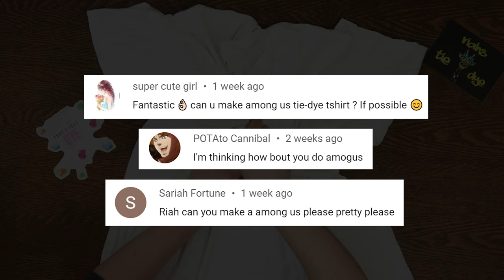Tie-dye pattern : Among Us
Today I will show you how to tie-dye a Among Us pattern on the outside of a spiraled a t-shirt. This the 32nd shirt in a series of spiral t-shirt tie-dye experiments to see what kinds of patterns we can create with actually making a specific design on the spiraled shirt. They have been pretty unique and definitely interesting so far. So this shirt I'll first demonstrate how to spiral and rubber band the t-shirt, then we'll apply our liquid procion dyes onto the shirt, and after that we jump right into the reveal of our new tie-dye among us t-shirt.

Kite String

Hemostats (2pc)

Soda Ash

Sodium Alginate

Dye Bottles
8 oz (Amazon)